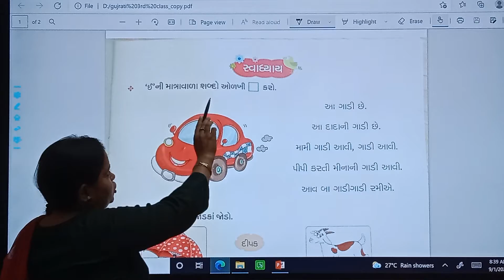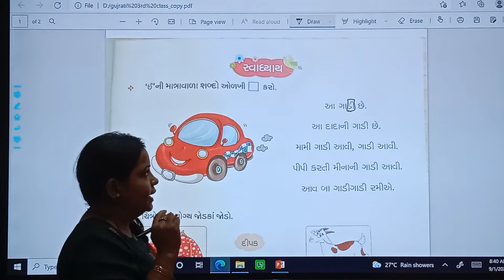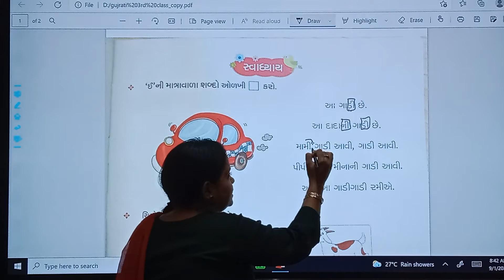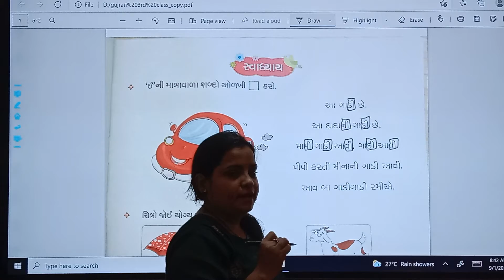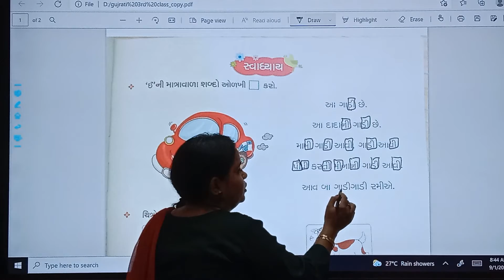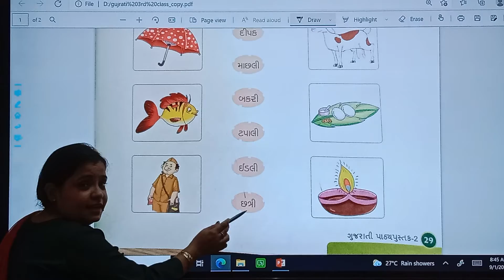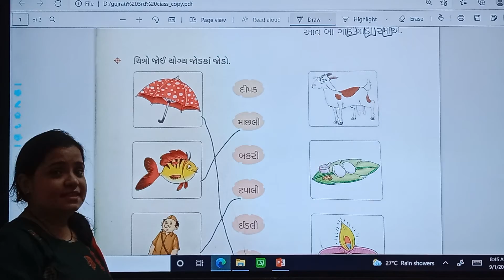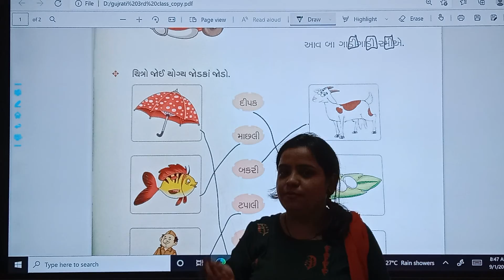02/09/21 Grade 3// Gujarati// Cha. 4 //part 8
02/09/21  Grade 3// Gujarati//   Cha.  4 //part 8